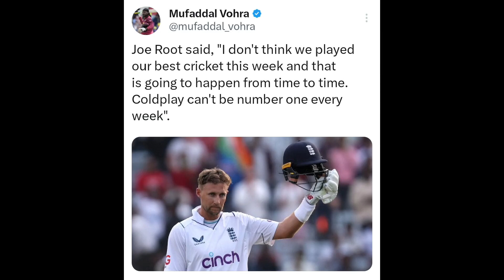Yash Dayal and Joe Root!